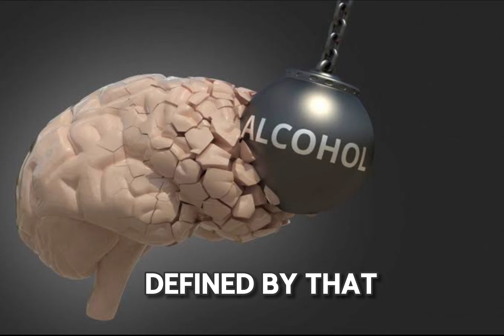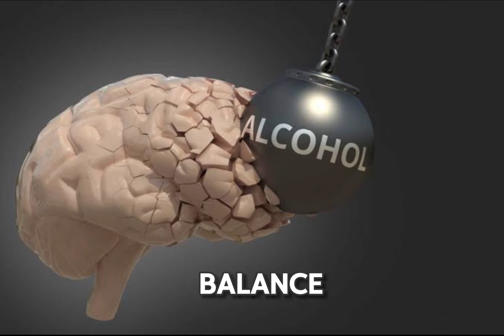Step - 11 Sought through prayer and meditation to improve or conscious contact with god.